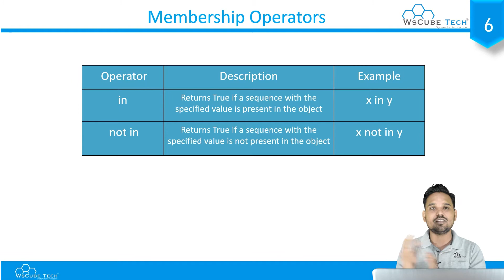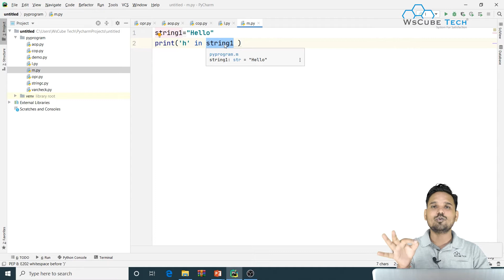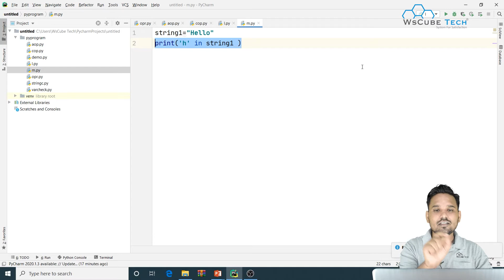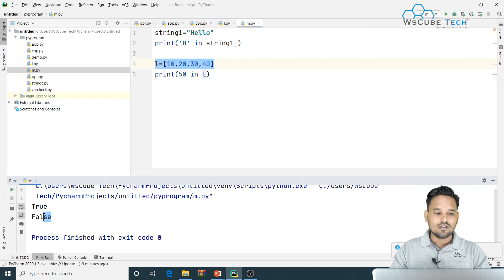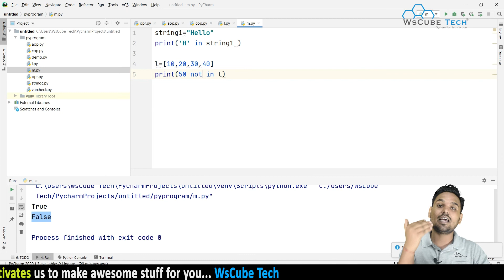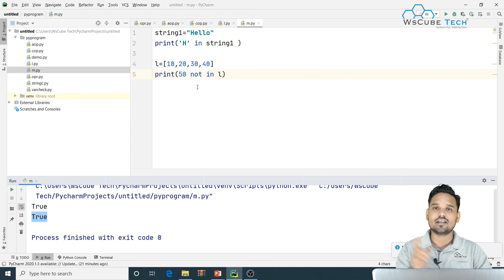Python Membership Operators (Lesson 11) | Python Tutorial for Beginners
In This Tutorial, We will learn about Python Membership Operators  - Python Tutorial  ( Lesson  11) Full Tutorial Step By Step with proper guidance.